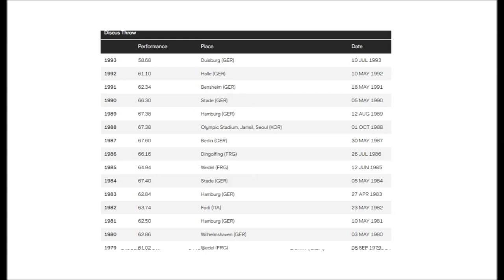Rolf Danneberg (Germany) qualifying discus throw (63.48 meters) 1984 Olympic final Los Angeles.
Rolf Danneberg (Germany) qualifying discus throw (63.48 meters) for the 1984 Olympic final Los Angeles.
Rolf Danneberg (Hamburg, 1 March 1953) is a German former discus thrower who competed at international competitions for West Germany.
He participated twice in the Olympic Games, winning two medals (gold and bronze).
He became national champion three times.
In 1982 he took part in the European Championships in Athens, but did not qualify for the final there.
In 1984 he unexpectedly won a gold medal at the Los Angeles Olympics.
With a run of: 64.74 – x - 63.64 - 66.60 - x - 66.22 he defeated the Americans Mac Wilkins (silver; 66.30) and John Powell (bronze; 65.46).
Earlier that year, he finished third at the West German Athletics Championships.
At the 1987 World Championships in Athletics in Rome, he finished fourth (65.96) just short of the medals.
In 1988, despite a better throw (67.38 m) than four years earlier, he was unable to extend his title and had to settle for a bronze medal, behind the East German Jürgen Schult (gold; 68.82) and the Russian Romas. Ubartas (silver, 67.48).
Personal best: 67.60 meters (1987).
Date of birth: March 1, 1953 (Hamburg).